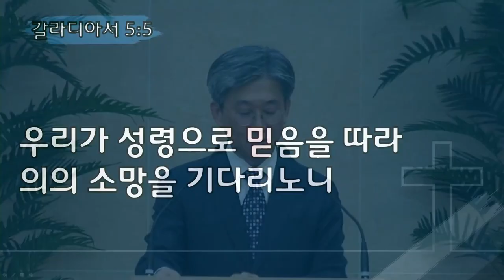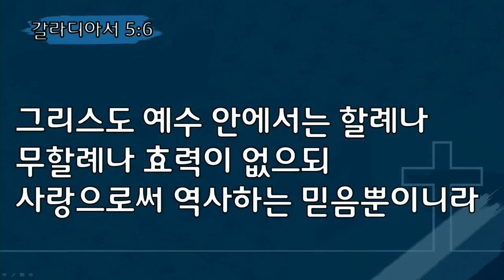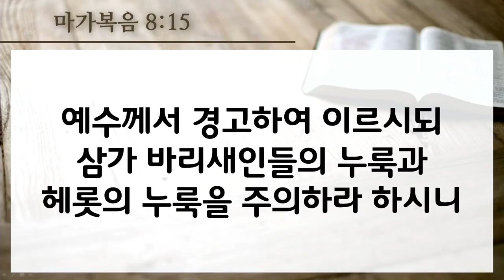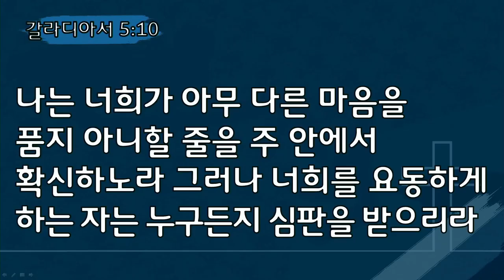2024-12-01/ 흔들리지 않는 믿음으로 살다/ 김동욱 목사/ 갈 5:1-12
2024년 12월 1일
대구 성지교회 주일 2부 예배 설교
본문 : 갈라디아서 5:1~12 (신약 307)
제목 : "흔들리지 않는 믿음으로 살다" : 갈라디아서 강해(13)
설교 : 김동욱 목사